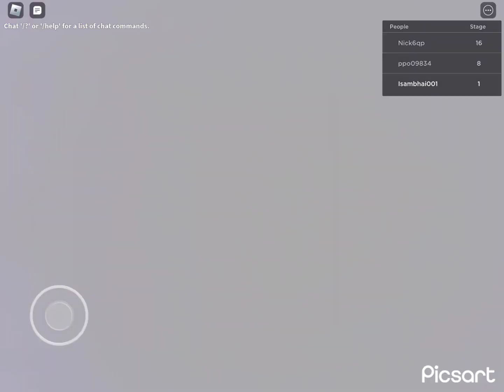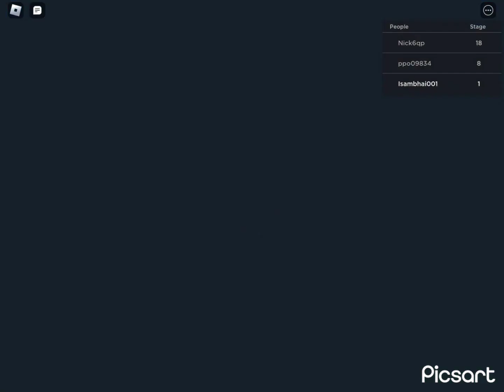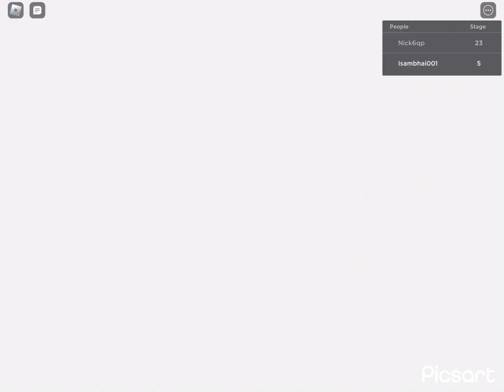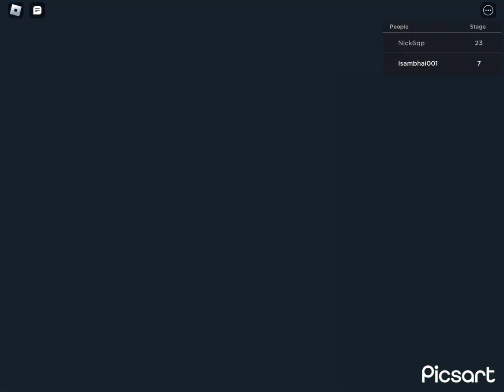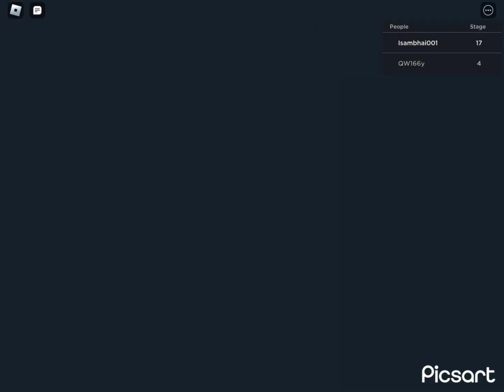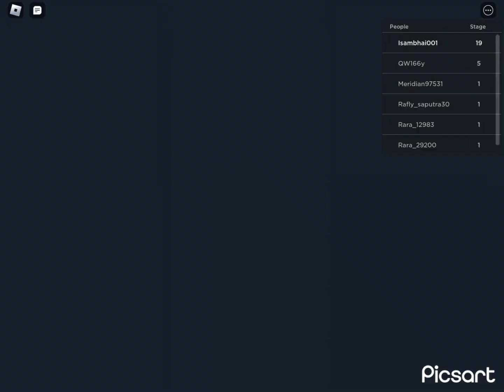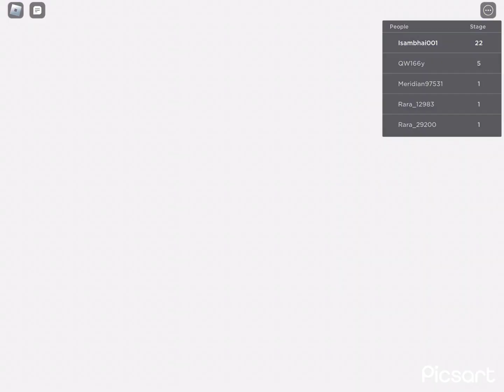ROBLOX-Gameplay Walkthrough Part 23-Escape The Video Game Obby ! (iOS,Android)